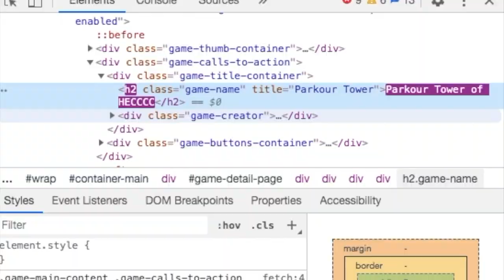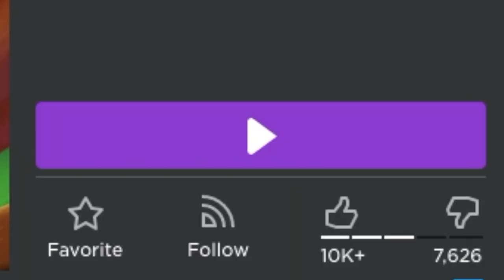Parkour Tower of HECCC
HECCC